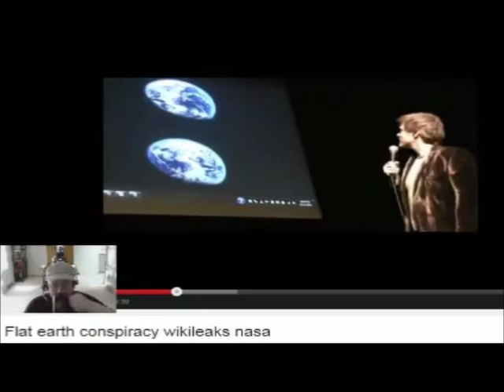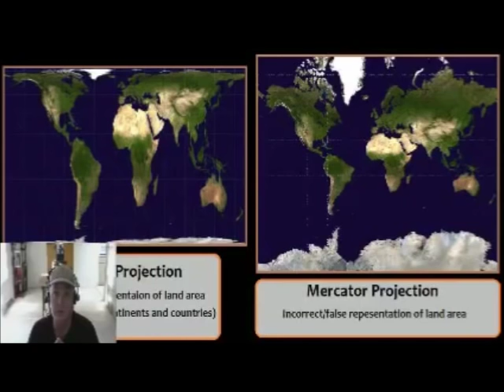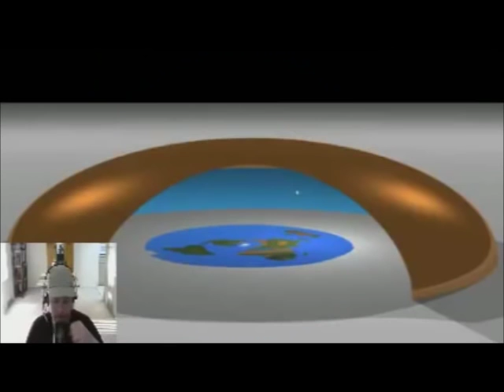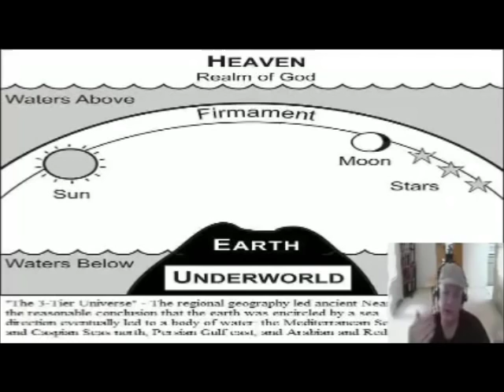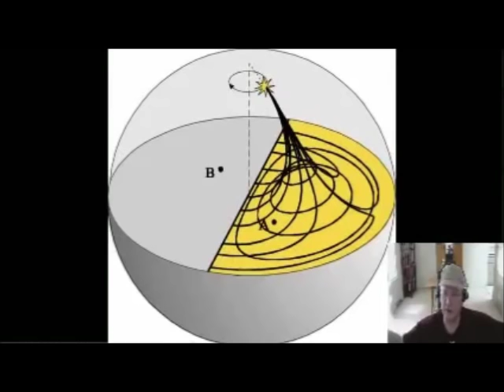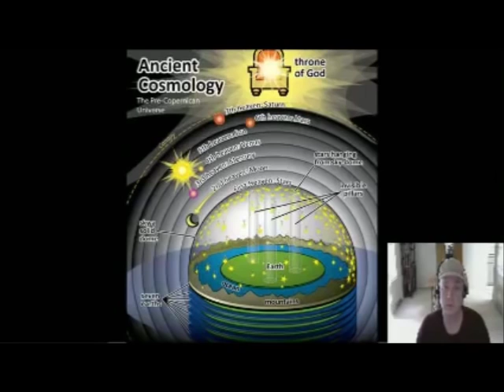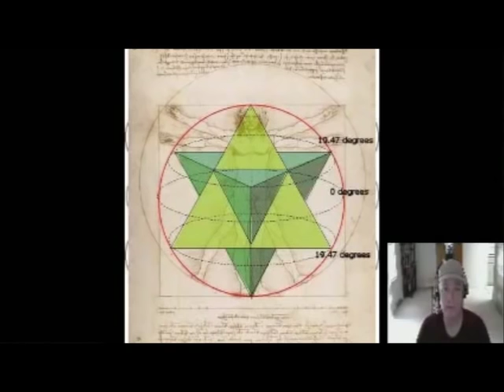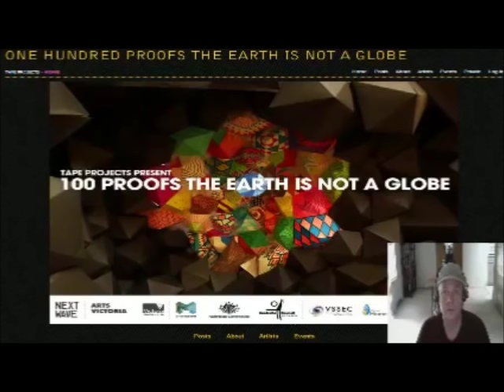Flat Earth Clues Interview 10 - The Skyaia Show via Skype Video - Mark Sargent ✅